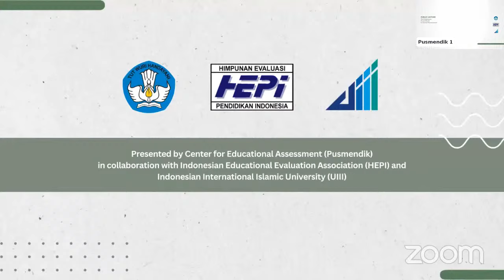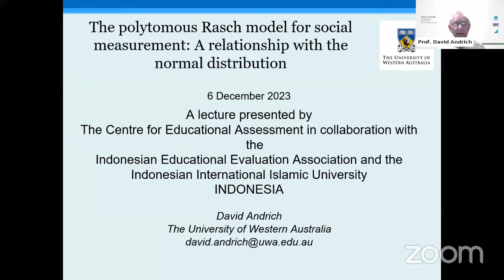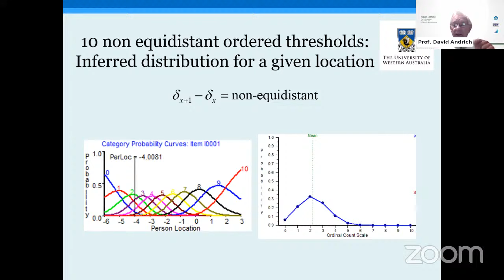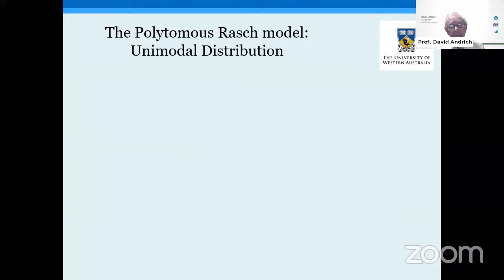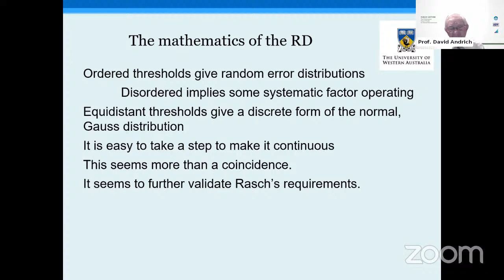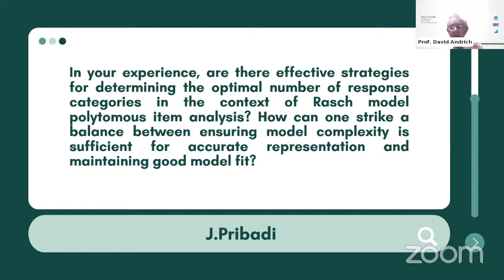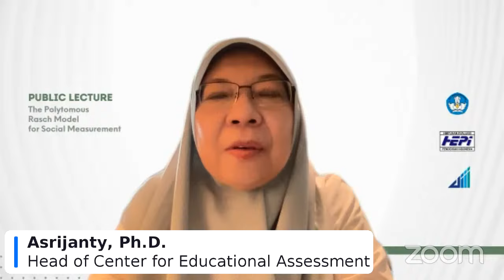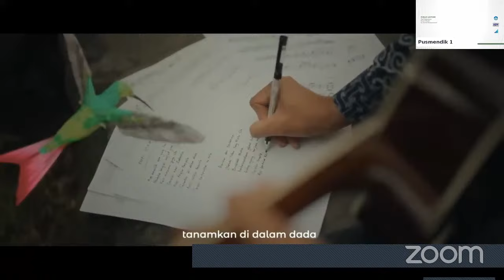Public Lecture : "The Polytomous Rasch Model for Social Measurement"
The Center for Educational Assessment of the Ministry of Education, Culture, Research, and Technology, in collaboration with the Indonesian Educational Evaluation Association (HEPI) and Indonesian International Islamic University (UIII), proudly presents a Public Lecture by David Andrich, Emeritus Professor, Graduate School of Education and Senior Honorary Research Fellow, Medical School at the University of Western Australia. The public lecture is entitled "The Polytomous Rasch Model for Social Measurement".

Prof. David Andrich  is one of the most prominent advocates of Rasch's probabilistic measurement models, and worked with Georg Rasch in 1977. His work has ranged from the philosophy of measurement, through model exposition and interpretation, to software development (RUMM). Some of these publications  are listed in articles on the Rasch model and polytomous Rasch model.